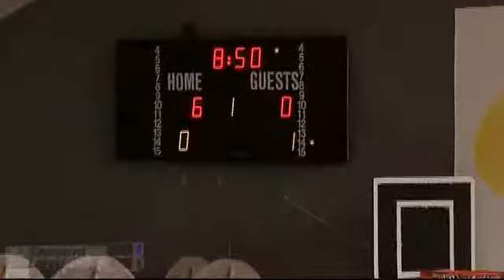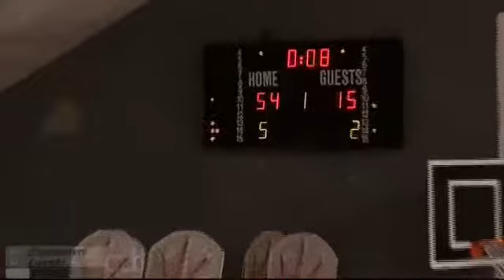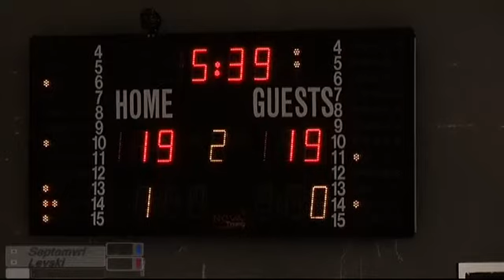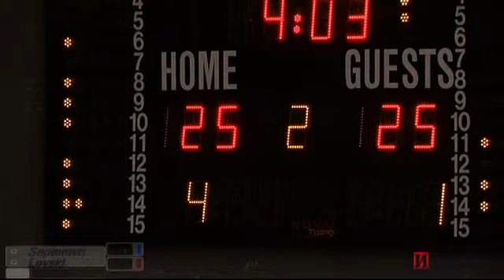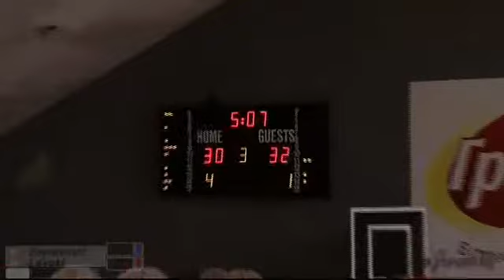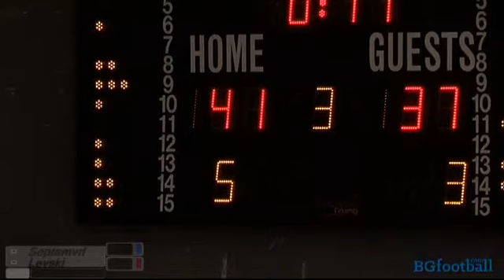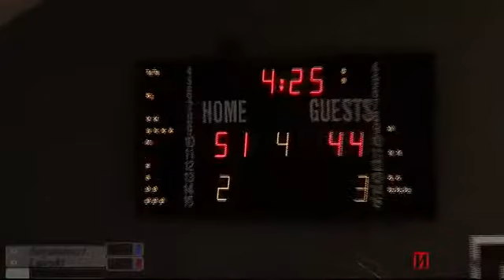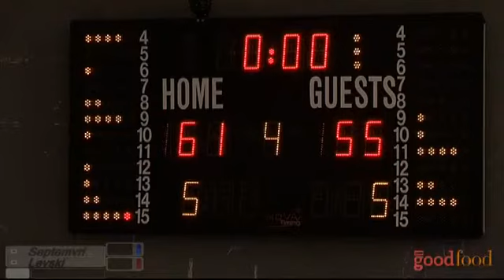Girls U16, Finals: Septemvri 97 - Levski, 07.06.2017